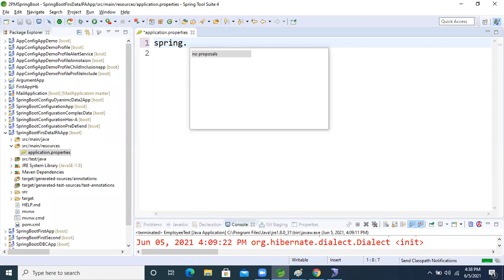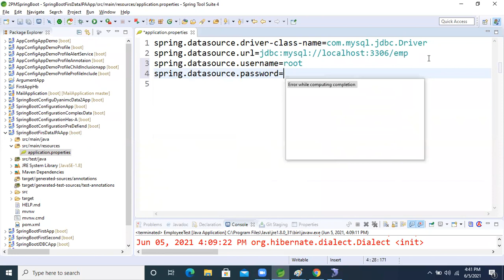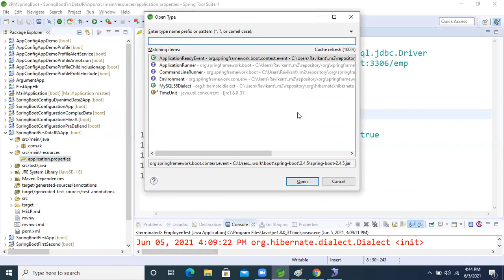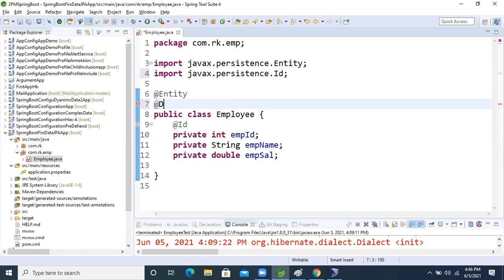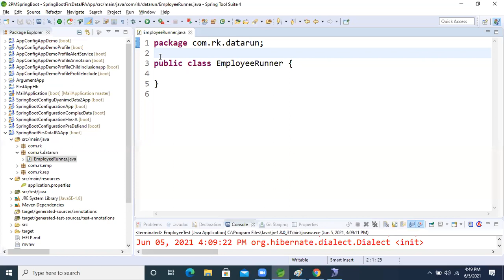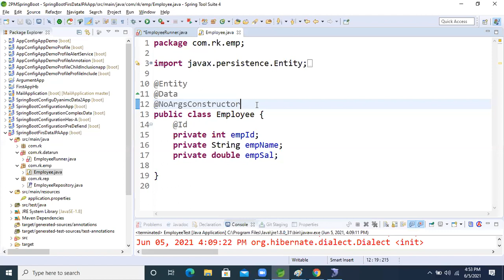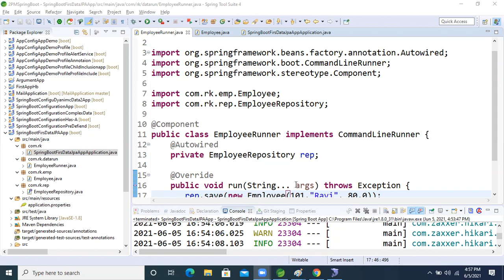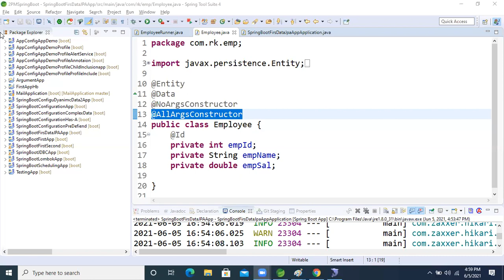Spring Boot Data Jpa 5